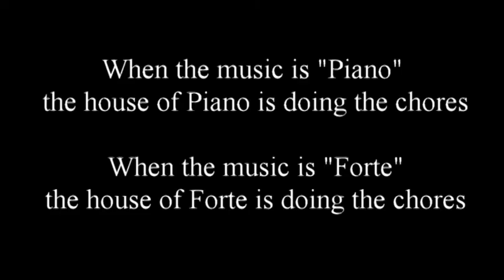MUSIC Piano Forte